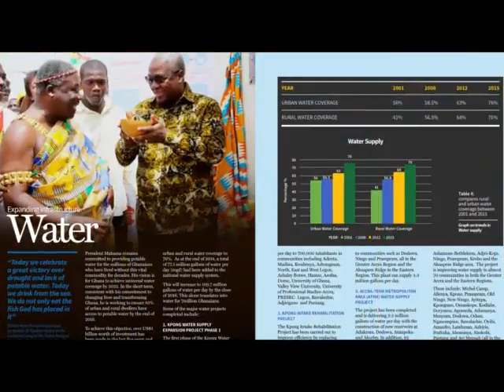YAW ROGER -(NDC CAMPAIGN SONG 2016)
JOHN MAHAMA-( J M TOASO VIDEO )